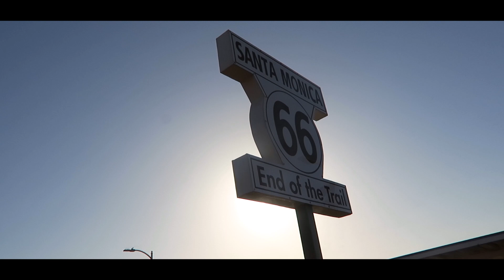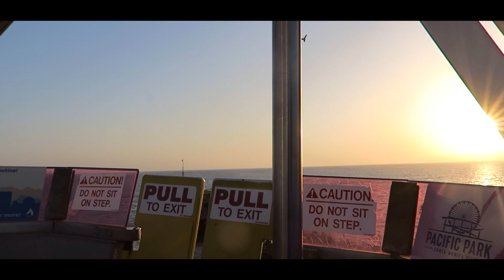Я ЛЮБЛЮ ТЕБЯ ❤ ВЛОГ ЗА 27.04.18